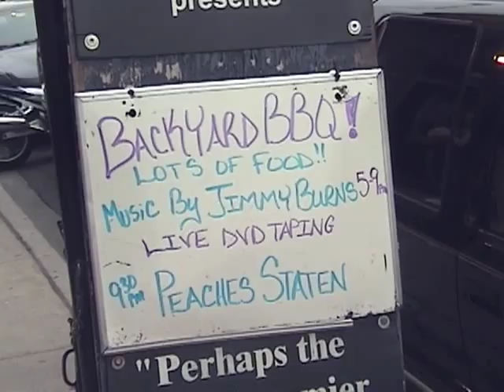Jimmy Burns DVD Trailer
The soulful blues singer performs at Chicago's intimate club B.L.U.E.S.